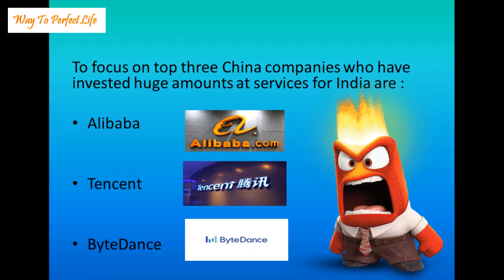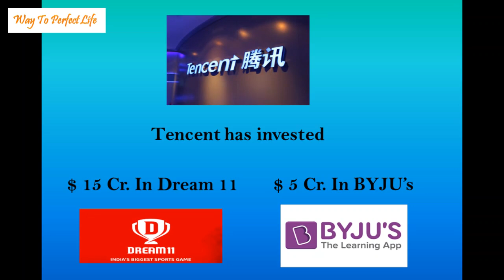Boycott China Products l List of China Companies and Apps to l India Against China Products.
This video shall support the BoycottChinaProduct and provide a list of top Chinese investor in service and apps used by India.

Let's BoyCott them, and do our bit. :)